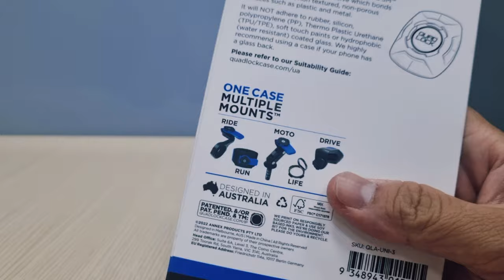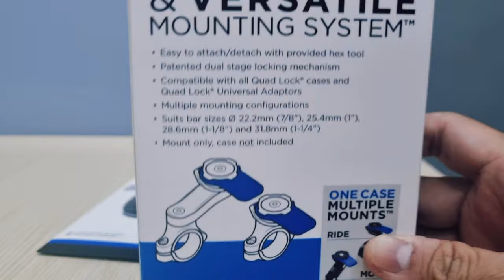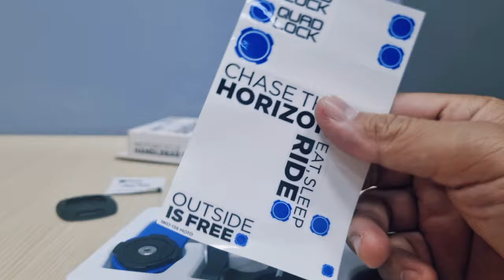QUADLOCK Handlebar Mount Review | Yamaha Nmax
Alang² nak melabur, biar berbaloi dengan nilai smartphone 😅 review ringkas 1st time guna phone holder premium ni dengan Yamaha Nmax.

Link to Purchase. Ni harga yang paling murah la dalam banyak². Tapi saya beli atas kedai 😆 Nak cari yang copy ori pun ado.